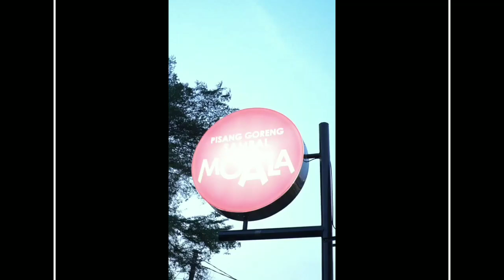Lama Menghilang Usai Nikah, Artis Indah Permatasari Kini Jualan Pisang Goreng Bantu Suami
Lama Menghilang Usai pernikahan nya tidak durestui ibunya, Artis Indah Permatasari Kini Jualan Pisang Goreng Bantu Suaminya Arie Kriting
Sumber : Hotgrid. Id